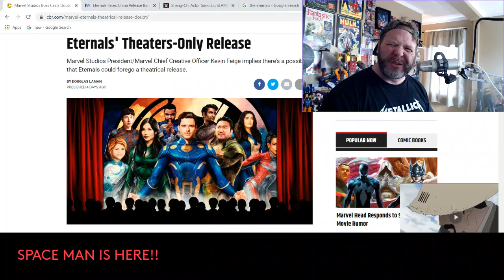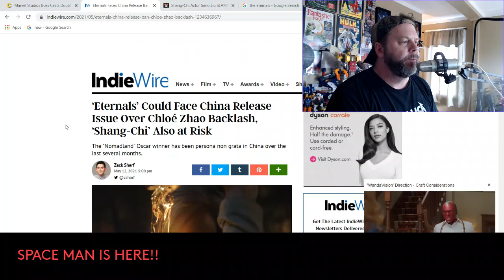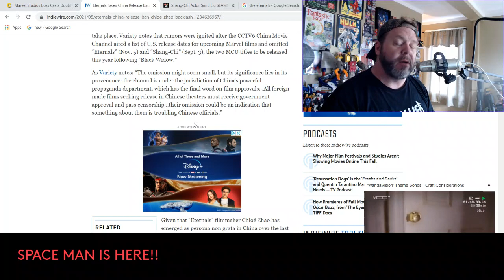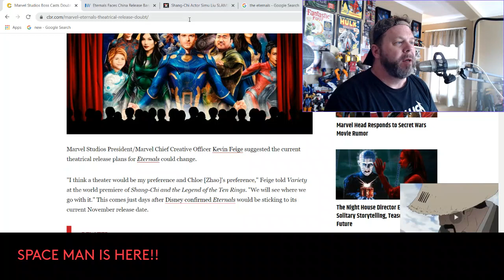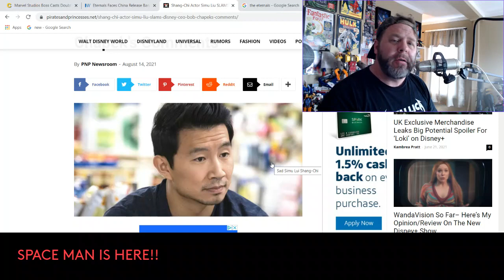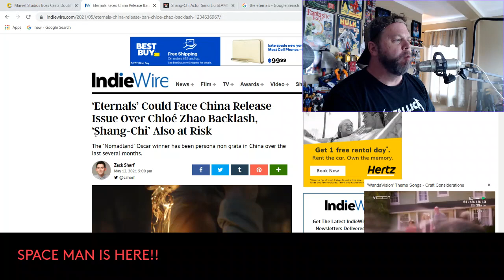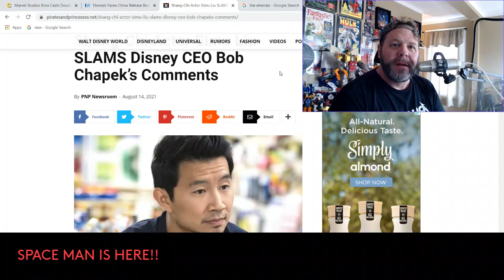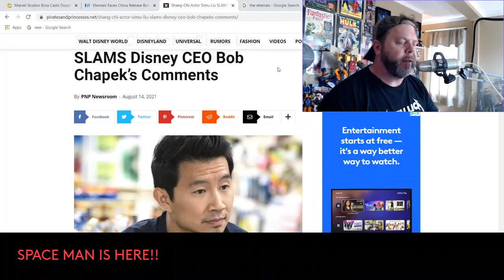MARVELS THE ETERNALS AND SHANG-CHI ARE IN TROUBLE?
CHINA WANT'S NOTHING TO DO WITH DISNEY'S NEW MCU MOVIES?